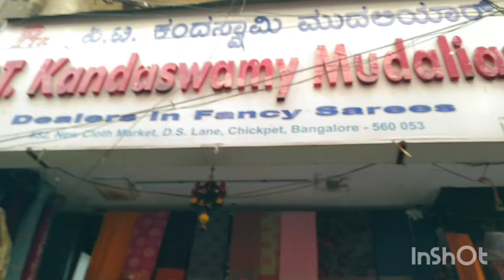Chickpet Bangalore Wholesale beutiful khadi Georgette sarees shop ll khadi Georgette saree available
Chickpet Bangalore Wholesale Sarees shop/latest sarees/ugadi special sarees/ online shopping Avail..

Shop Address:
P.T.KANDASWAMY MUDALIAR
NO 32, New cloth Market, D.S Lane
chickpet, Bangalore - 560 053
 number)